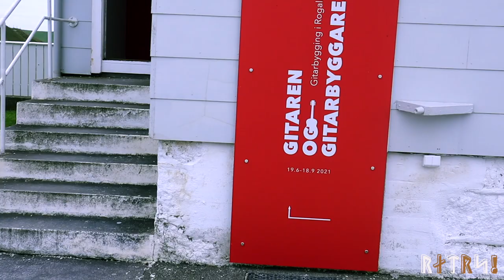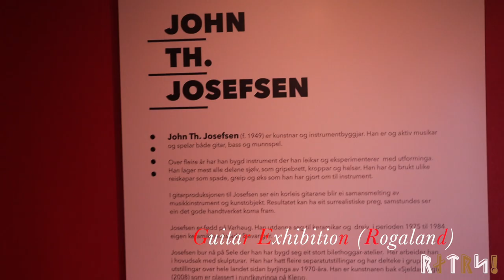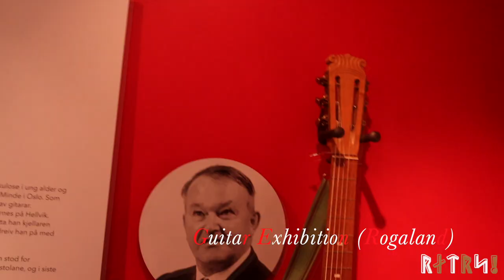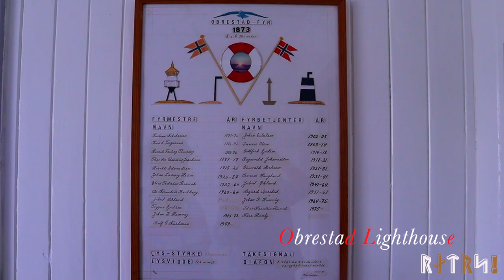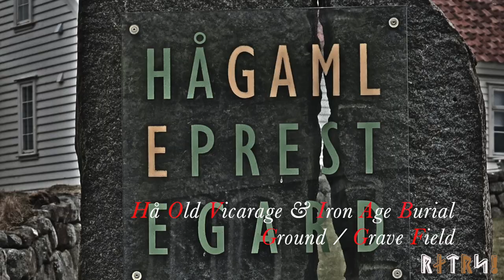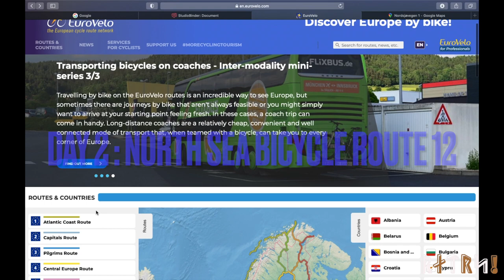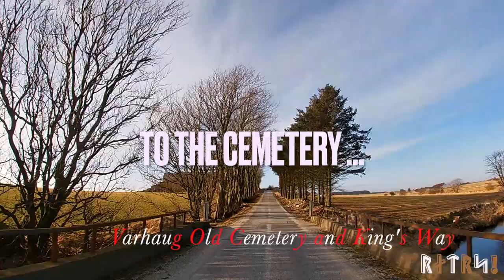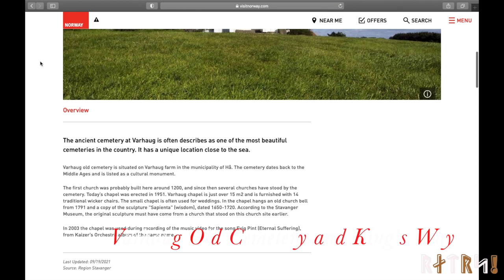Things to do - Norway National Tourist Road 'Jæren' - Episode 2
Welcome to the second Episode Of 'Rocking Around the Rocks' where we will explore more of the Norway National Tourist Road, ‘Jæren’ ! (Norge Nasjonale Turistveger Jæren).

In this Episode, we start by exploring the Obrestad Lighthouse (Obrestad Fyr) in detail together with a unique guitar exhibition 'Guitar Building in Rogaland, Norway' (Gitarbygging i Rogaland).

We then shift over to Hå Old Vicarage (Hå gamle prestegård) / Grave Fields (Hå Strandgravfeltet) and the European North Sea Bicycle route number 12  and finally ending with an evening experience of the protected Varhaug Cemetery (Varhaug Kirkegård).

Accommodation at Obrestad Lighthouse (Lighthouse Keeper’s House) can be booked at ‘

The 'Hå Old Vicarage' Exhibition photographs are from Artists - Ole Martin Lund Bø (Paintings) and Elin Melberg (Textile Sculpture). The photographs are taken by Oddbjørn Erland. More information about exhibitions at Hå Old Vicarage can be found at ‘

Bye, Ha det and Namaste!